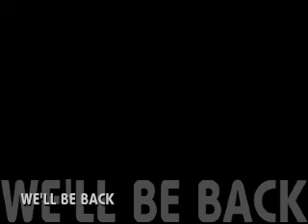Kayak in the pool. theoikaris.com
Vi hyrde en kajak. Och begav oss ut på havet. Det var varmt. Magiskt vackert. Och skönt. Peace.